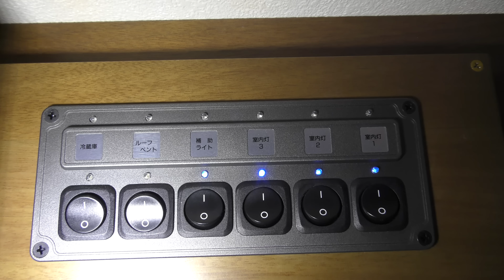VERY（新型2019年）キャンピングカー[4K] Japanese Mini Truck (auto camp) Japan's camper [日本露营车] ตั้งแคมป์รถ [캠핑카]